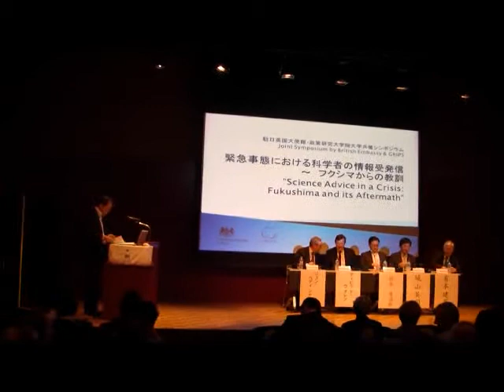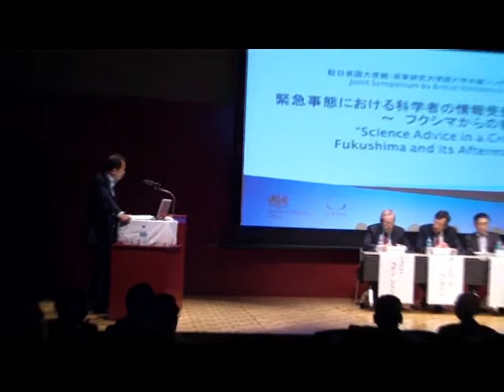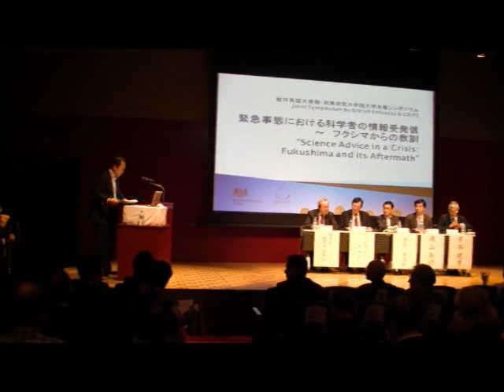"Science Advice in a Crisis" - with English interpretation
[This video shows the latter half of the symposium.]

Professor Sir John Beddington, the UK's Government Chief Scientific Adviser spoke on the provision of science advice in emergencies to a packed audience at the National Graduate Institute for Policy Studies in Tokyo on Monday 30 May.